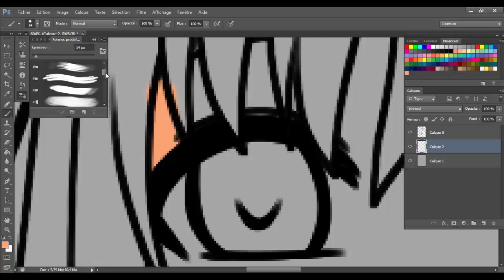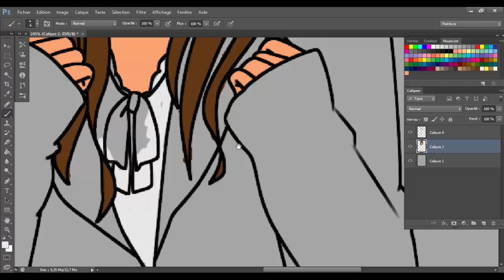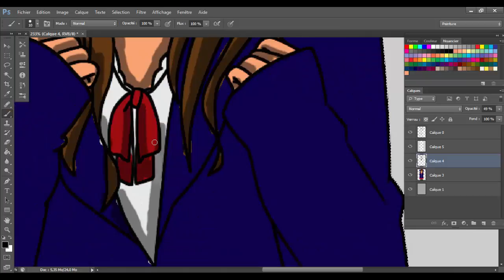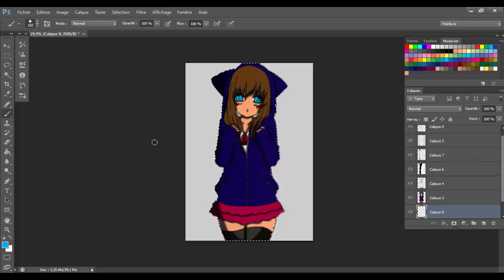Let's Draw #34- Nyaaaa